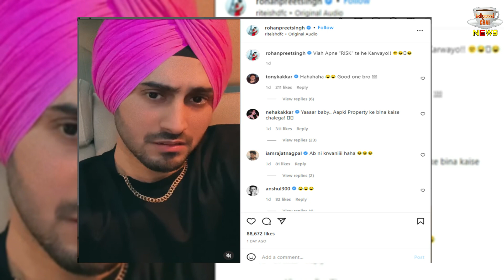Neha Kakkar Asked For The Entire Property From Her Husband Rohanpreet | Watch Video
Neha Kakkar Asked For The Entire Property From Her Husband Rohanpreet | Neha Kakkar And Rohanpreet Singh Love Story | Neha Kakkar And Rohanpreet Singh Latest News & Update